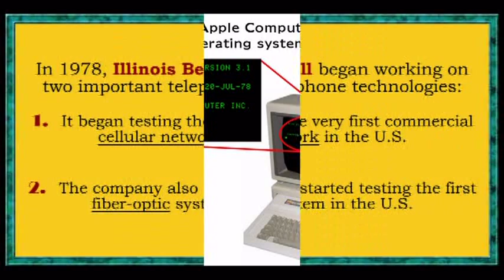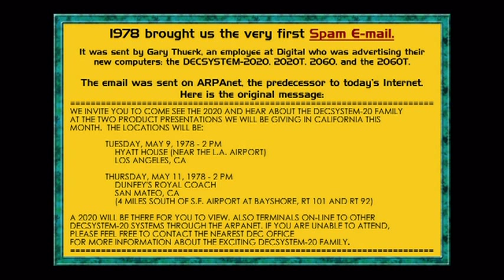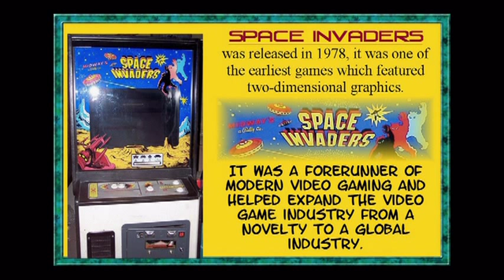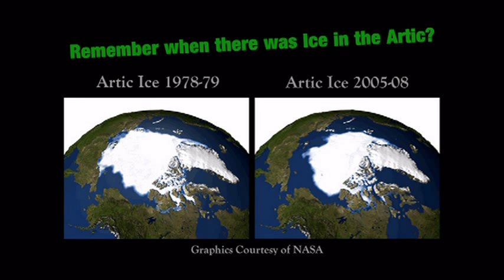Willits High School Class of 1978. Technology... of 1978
Willits High School Class of 1978 excerpt from the 30-Year High School Reunion, July 2008.
Featuring Technology from 1978.
Willits, California